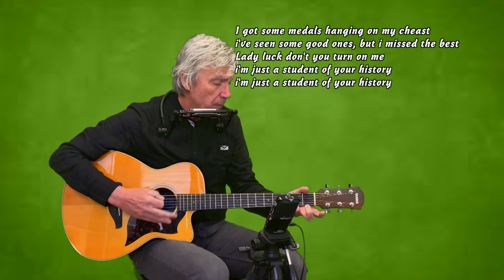Slowpoke - Neil Young cover by Paul van Huet with guitar and mouth harp tabs.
Slowpoke is a song from the album Looking Forward
It is the third studio album by Crosby, Stills, Nash & Young and their fifth, overall.
The fourteenth album when conflated with releases by the trio of Crosby, Stills & Nash.
It was released on Reprise Records in 1999 and peaked at #26 on the Billboard 200, with total sales nearing 400,000.
It is Crosby, Stills, Nash & Young's last studio album to date.

Guitar: Yamaha AC3r
Moutharp:  Hohner key of G
Moutharp holder: Hohner Flexrack Harmonica Holder
Recorded with a Zoom H2n
Video: Iphone Xr
DAW: Logic Pro X
Video edit: Final Cut Pro X